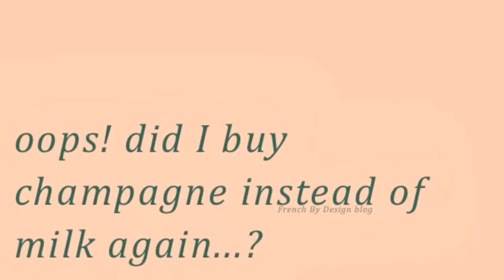Baby Bottle Beer and Sparkling Cider Race